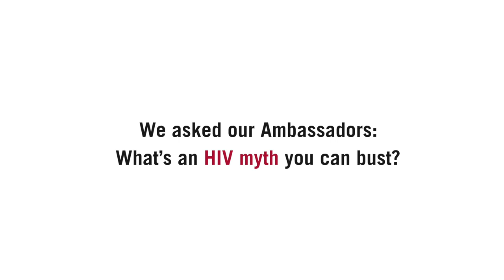CANFAR Ambassadors Bust HIV Myths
Did you know people living with HIV cannot transmit the virus sexually if they are undetectable and are on effective treatment? Watch as our National Ambassadors bust common HIV myths in under a minute. Join us in our fight to end HIV stigma by sharing this video and making a donation.